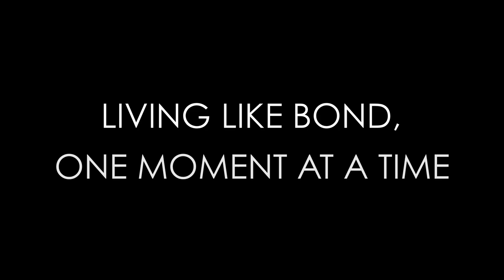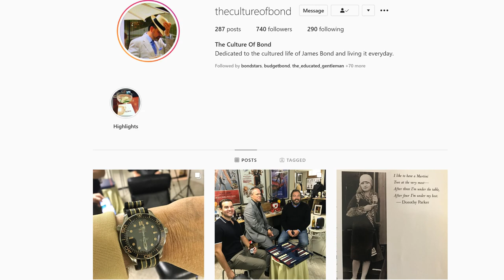The Culture of James Bond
Introducing The Culture of James Bond, a new Bond channel with a Bond lifestyler that has been engaged with Bond since 1964!  Hear why he believes clothes make the man and why a Bond breakfast beats a bowl of Cheerios!